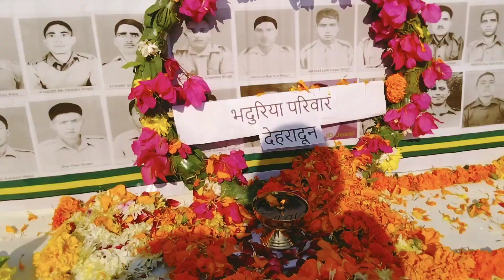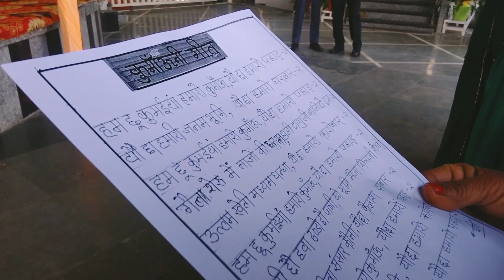भदूरिया दिवस समारोह। मुझे बहुत गर्व है अपने वीर जवानों पर जो इस तरह लड़ के अपने देश की रक्षा करते है